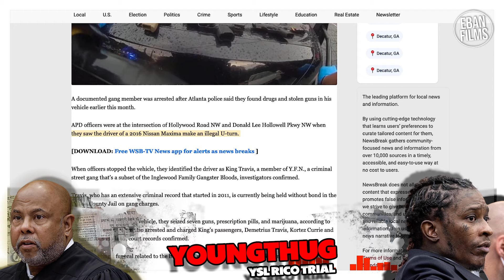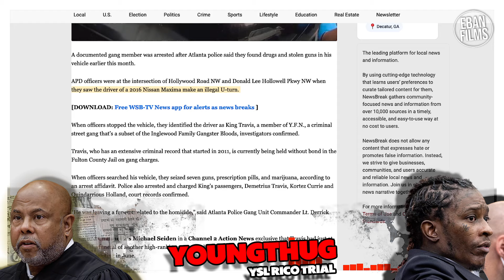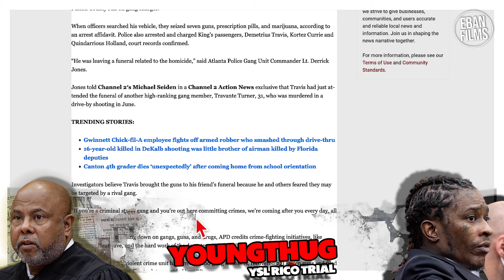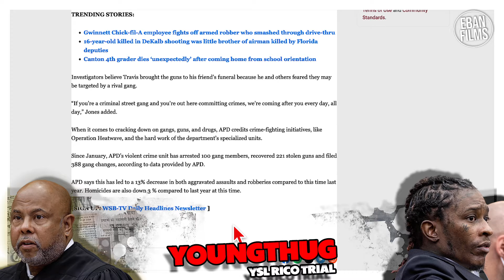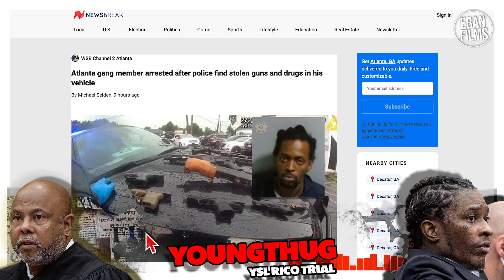YFN GANG MEMBER ARRESTED With GUNS At FUNERAL of LIL WOODY'S BESTFRIEND TAY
LILWOODY WOODYVSWOODY youngthugrico YOUNG THUG RICO TRIAL: Atlanta rapper Young Thug, born Jeffery Williams, faces multiple charges under Georgia's RICO Act. Williams, believed to be the leader of the YSL collective, supposedly operated a "criminal street gang" from outside his residence. Williams faces eight charges in a 65-count indictment. These charges include drug possession, possession with intent to distribute, and participating in criminal gang activity as an individual employed by a criminal street gang.